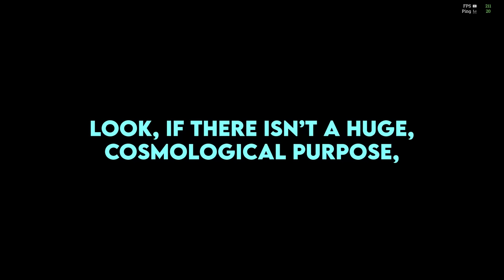What Is Humanity's Greatest Secret? | COMPILATION